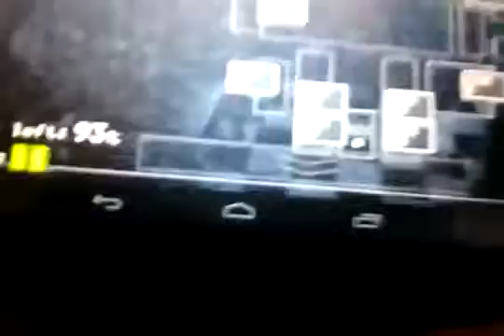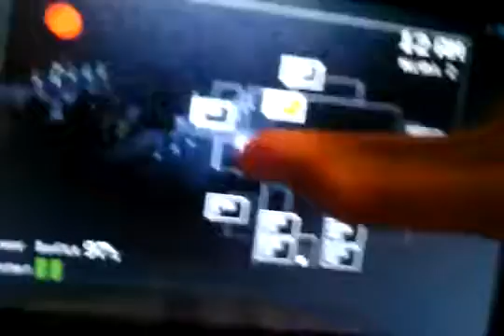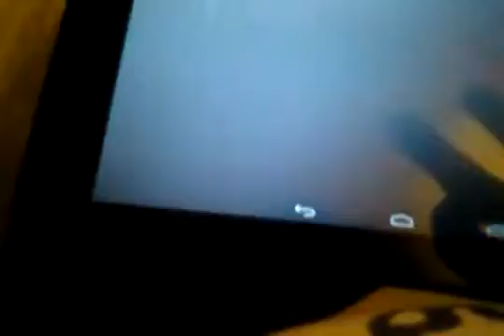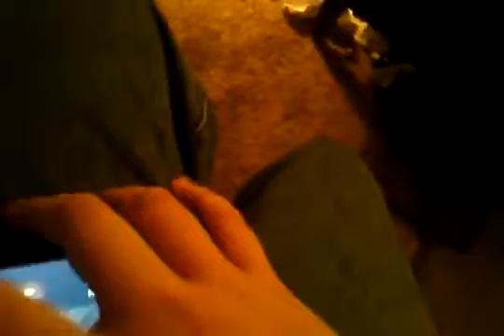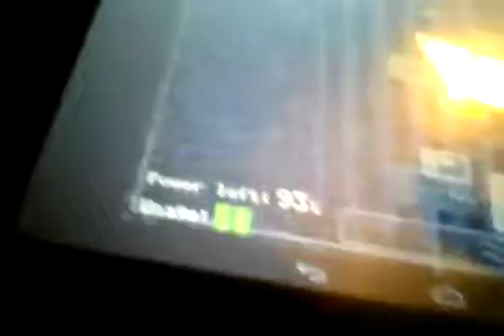5 Nights at freddys in real life (night 2)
Five Nights at Freddy's in the music video you've always wanted! Watch Night 1 ▻ Watch BLOOPERS .

NEW TRAILER OUT NOW: A live-action Five Nights at Freddy's short film about a new employee's first night on the job. This is a .

NIGHT 2 ▻ iTunes ▻ Amazon MP3 ▻ Bloopers .

Five Nights at Freddy's comes to life at The Warp Zone office! This is not a prank! More Warp Zone Sketches!